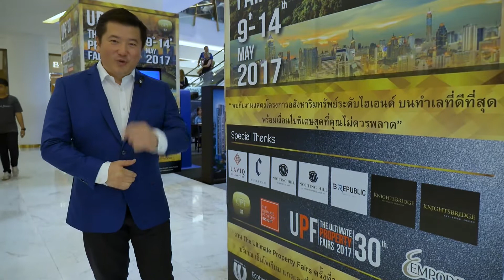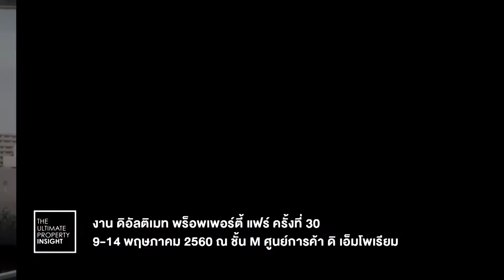UPI EP.63 The Ultimate Property Fairs # 30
ช่วง Property Focus พบกับ งาน The Ultimate Property Fairs ครั้งที่ 30